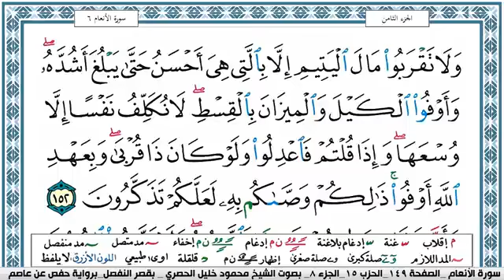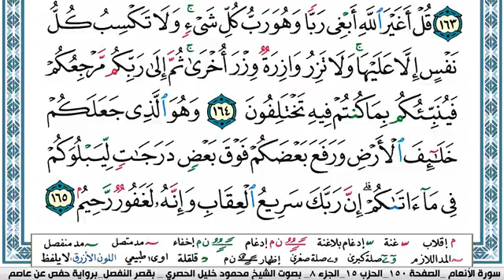سورة الأنعام مكتوبة محمود خليل الحصري Surah Al Anaam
سورة الأنعام مكتوبة محمود خليل الحصري قصر المنفصل Surah Al Anaam